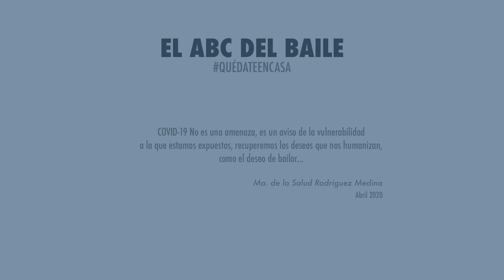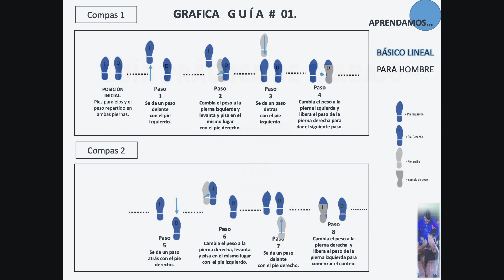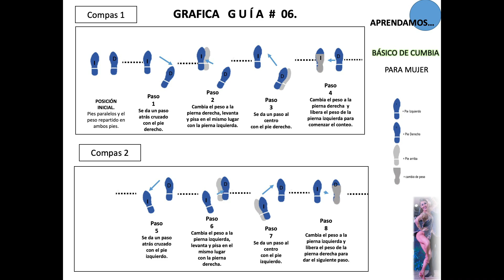ComunidadContigo: El ABC del baile 1/3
EL ABC DEL BAILE QUÉDATEENCASA es una propuesta de clases virtuales de salsa social, en donde todos los miembros de la familia pueden aprender a bailar de una manera sencilla y muy divertida, dirigida a un nivel inicial básico.

Pensando en la premisa CONTIGO EN LA DISTANCIA, CULTURA DESDE CASA cada video instruccional se ha diseñado para llevar al bailador aficionado paso a paso a conocer a través de una clase de salsa en línea, los fundamentos básicos de la salsa social ya sea de manera individual, pareja o con toda la familia.

Los contenidos generales por video son:
Video 1) Pasos básicos de la salsa individual y de pareja.
Video 2) Giros básicos de la salsa individual y de pareja.
Video 3) Pasos básicos de desplazamiento y conexión básica para bailar en pareja.